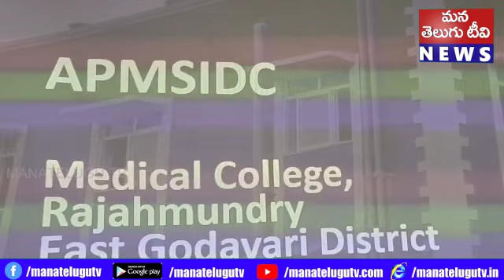జిల్లా కలెక్టర్ గా ప్రజలకు మెరుగైన వైద్య సేవలు అందచేసే పర్యవేక్షణ బాధ్యత నాపై ఉందని